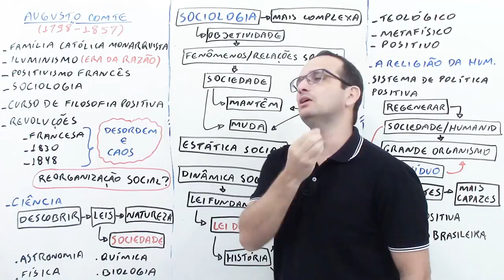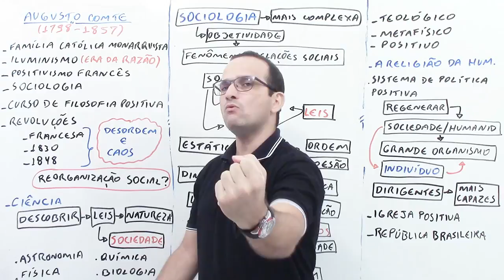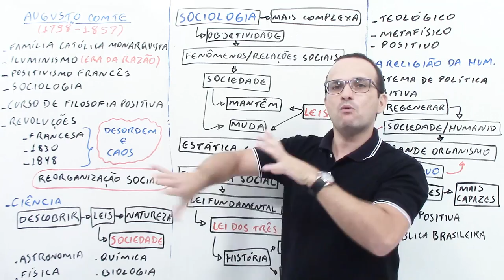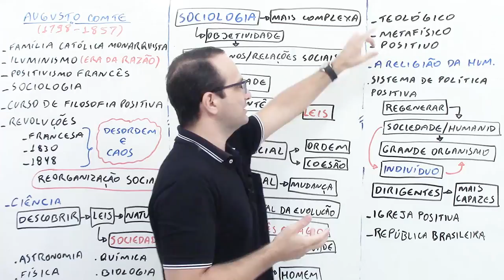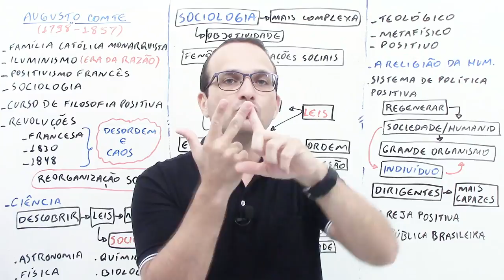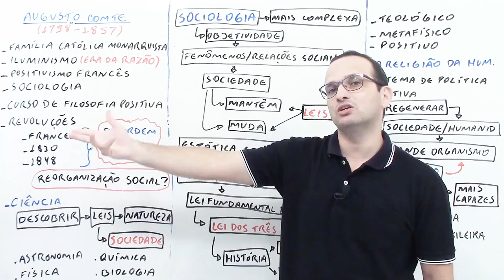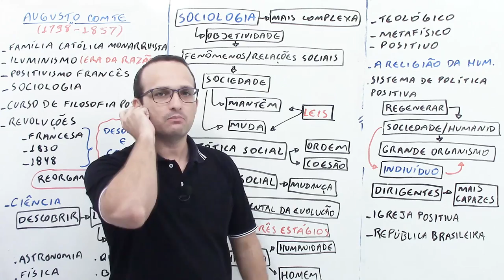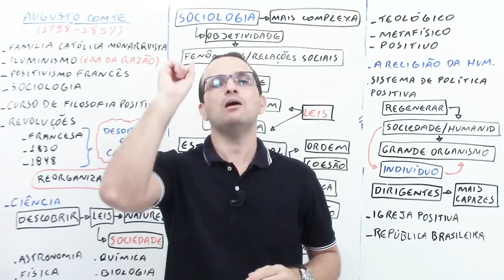Augusto Comte - Prof. Anderson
Augusto Comte foi o fundador do positivismo francês. Nasceu em Montpellier de família modesta, católica e monárquica, foi discípulo e secretário (e, depois, decidido antagonista) de Saint-Simon, aluno da famosa Ecole Polytechnique. Teve suficiente familiaridade com a matemática. Foi leitor dos empiristas ingleses, de Diderot, d'Alembert, Turgot e Condorcet.
Foi o pai oficial da sociologia e, em certos aspectos, o expoente mais representativo da orientação do pensamento positivista em seu conjunto.
Em seu itinerário intelectual e moral Augusto Comte escreve: “Ainda aos 14 anos eu já sentia a necessidade fundamental de uma reestruturação universal, política e filosófica ao mesmo tempo, sob o impulso de salutar crise revolucionária, cuja fase principal precedera meu nascimento. A influência luminosa de uma iniciação matemática recebida na família, desenvolvida felizmente na Ecole Polytechnique, fez-me instintivamente pressentir a única via intelectual que podia realmente conduzir a essa grande renovação”. E acrescenta que em 1822 ele via claro seu projeto filosófico “sob a inspiração constante de minha grande lei relativa ao conjunto da evolução humana, individual e coletiva”: a lei dos três estágios.

Trata-se da lei segundo a qual a humanidade, conforme a psique de cada homem, passa por três estágios:
a) o teológico;
b) o metafísico;
c) o positivo.

Escreveu Augusto Comte no Curso de filosofia positivista (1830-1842): “Estudando o desenvolvimento da inteligência humana [...] desde sua primeira manifestação até hoje, creio ter descoberto uma grande lei fundamental
[...]. Esta lei consiste no seguinte: cada uma de nossas concepções principais e cada ramo de nossos conhecimentos passam necessariamente por três estágios teóricos diferentes: o estágio teológico ou fictício, o estágio metafísico ou abstrato e o estágio científico ou positivo [...]. Daí três tipos de filosofia ou de sistemas conceituais gerais sobre o conjunto dos fenômenos, que se excluem reciprocamente. O primeiro é um ponto de partida necessário da inteligência humana; o terceiro é seu estado fixo e definitivo; o segundo destina-se unicamente a servir como etapa de transição”.

a) No estágio teológico, os fenômenos são vistos como “produtos da ação direta e continua de agentes sobrenaturais mais ou menos numerosos”;
b) no estágio metafísico, são explicados em função de essências, ideias ou forças abstratas (os corpos se uniriam graças à “simpatia”; as plantas cresceriam em virtude da presença da “alma vegetativa”; o ópio, adormece porque possui a “virtude soporífera”);
c) mas é somente no “estágio positivo que o espírito humano, reconhecendo a impossibilidade de obter conhecimentos absolutos, renuncia a perguntar qual é sua origem, qual o destino do universo e quais as causas intimas dos fenômenos para procurar somente descobrir, com o uso bem combinado do raciocínio e da observação, suas leis efetivas, isto é, suas relações invariáveis de sucessão e de semelhança”.
Esse estágio é aquele em que o espírito renuncia a procurar os fins últimos e a responder aos últimos “por quês”. A noção de causa (transposição abusiva de nossa experiência interior do querer para a natureza) é por ele substituída pela noção de lei. Temos que nos contentar em descrever como os fatos se passam, em descobrir as leis (exprimíveis em linguagem matemática) segundo as quais os fenômenos se encadeiam uns nos outros.

Tal concepção do saber desemboca diretamente na técnica: o conhecimento das leis positivas da natureza nos permite, com efeito, quando um fenômeno é dado, prever o fenômeno que se seguirá e, eventualmente agindo sobre o primeiro, transformar o segundo. O lema era “conhecer para prever, prever para prover”.
É essa, portanto, a lei dos três estágios, o conceito-chave da filosofia de Comte. Lei que encontraria confirmação tanto no desenvolvimento da vida dos indivíduos (todo homem é teólogo na sua infância, é metafísico em sua juventude e é físico em sua maturidade), como na história humana.

PROF. ANDERSON

O Prof. Anderson é licenciado em Filosofia com habilitação em Sociologia, advogado especializado em direito do trabalho e apaixonado pelas Ciências Humanas.
Possui o maior preparatório online de Filosofia e Sociologia para o ENEM e Vestibulares com vídeo aulas dinâmicas, material de apoio, muitas questões e simulados.